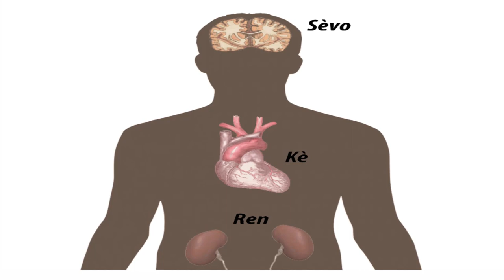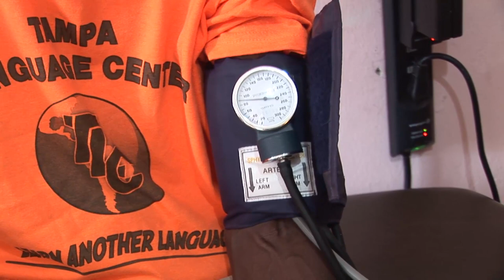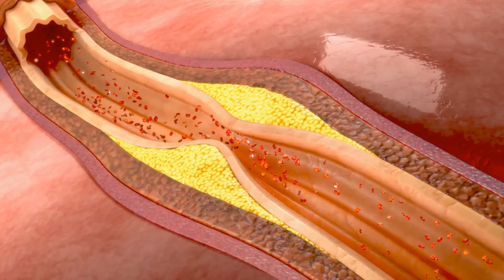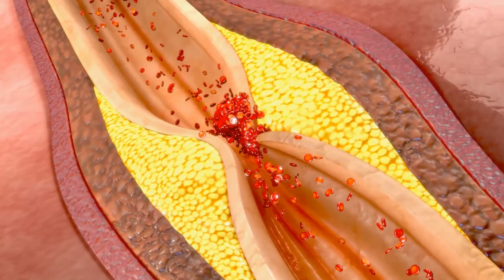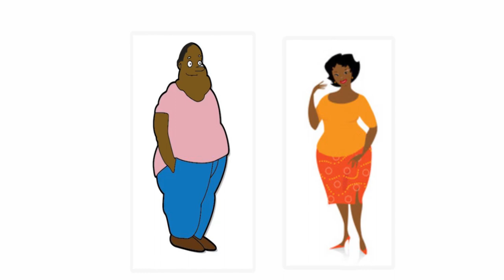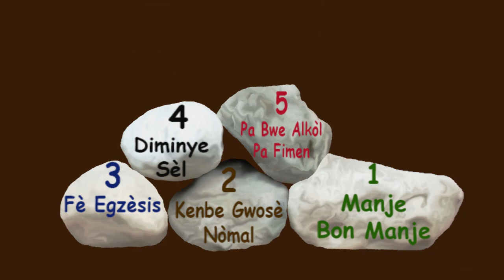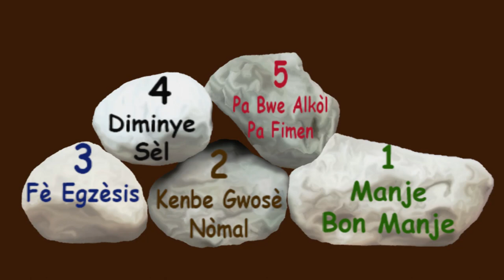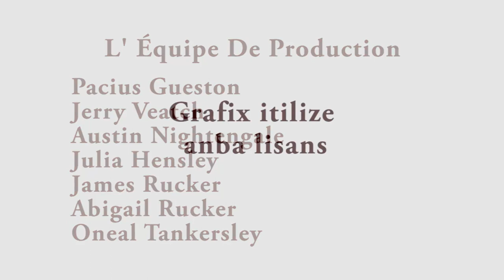Episode 21 Tansyon Wo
Yon  Sitadèl byen solid pou konbat e kouri dèyè tansyon WO

Have high blood pressure? Learn how to fortify yourself with a strong citadel to help keep your blood pressure under control.  Helping with high blood pressure.